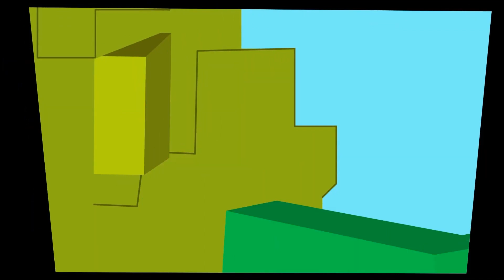Sei vorsichtig mit der Mumie im Museum! | Groovy Der Marsmensch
Groovy Der Marsmensch endlich auf Deutsch!
Zufällig haben Groovy und Phoebe im Naturkundemuseum eine Mumie geweckt! Groovy hat keine Ahnung! Er muss sich in einen Dinosaurier verwandeln, um die Mumie wieder in ihren Sarg zu erschrecken!